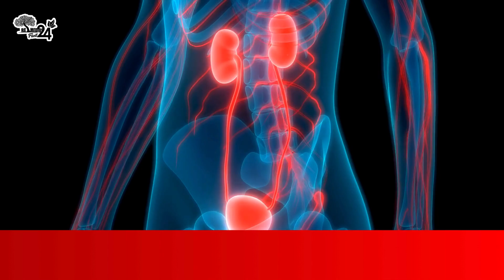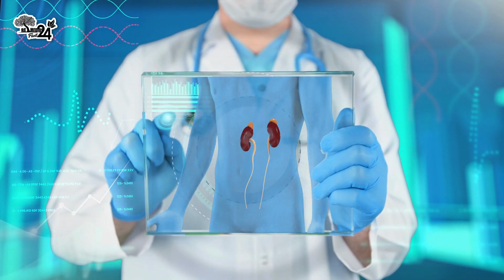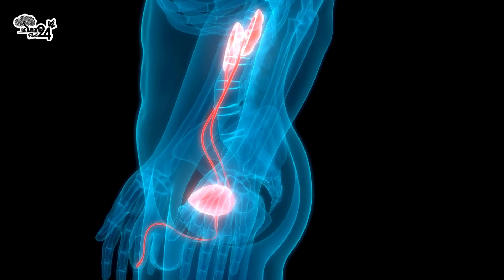🔴✅ ¡ADVERTENCIA! Descubre el Impacto Negativo de los Endulzantes Artificiales en tus Riñones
En este video de Remedios Fácil24, descubriremos el impacto negativo de los endulzantes artificiales en nuestros riñones.

Los endulzantes artificiales se han promocionado como una alternativa saludable al azúcar, pero los estudios han revelado que pueden tener un efecto negativo en la salud renal.

En este video, discutiremos los siguientes temas:

✔️ ¿Qué son los endulzantes artificiales?
✔️ ¿Cómo afectan los endulzantes artificiales a los riñones?
✔️ ¿Cuáles son los riesgos de los endulzantes artificiales para la salud renal?
✔️ ¿Cuáles son las alternativas saludables a los endulzantes artificiales?

Al final de este video, estarás informado sobre los riesgos de los endulzantes artificiales para la salud renal y podrás tomar decisiones más informadas sobre tu dieta.